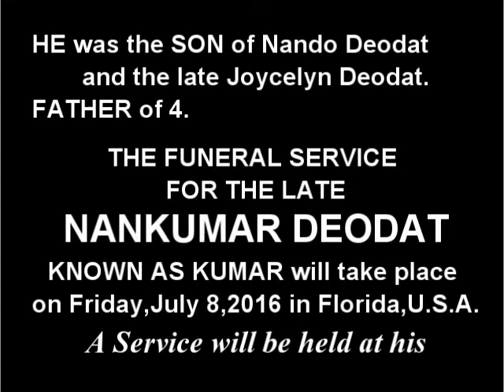Death Announcement - Nankumar Deodat